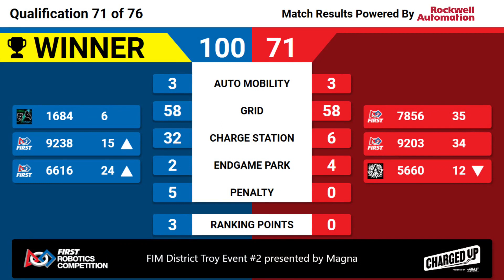Qualification 71 - 2023 FIM District Troy Event #2 presented by Magna